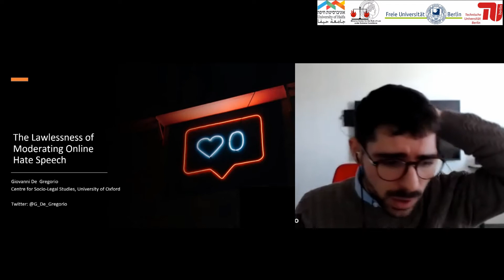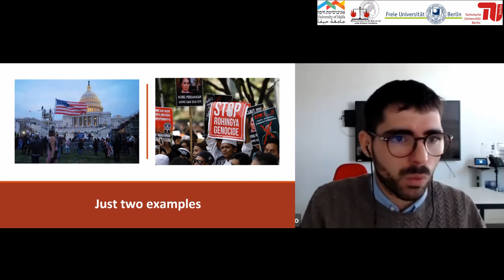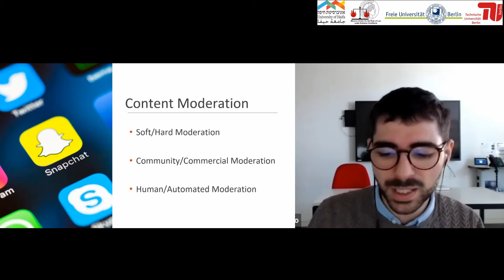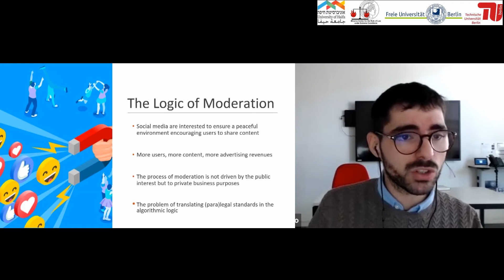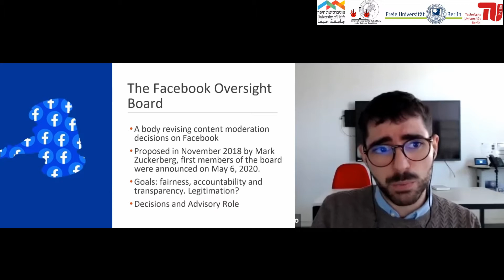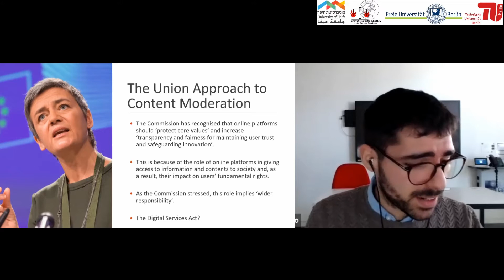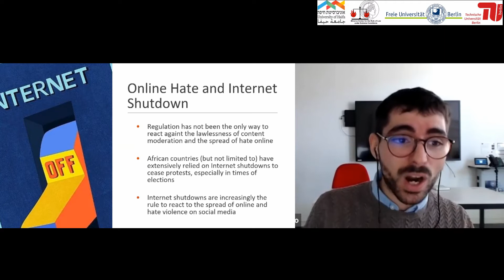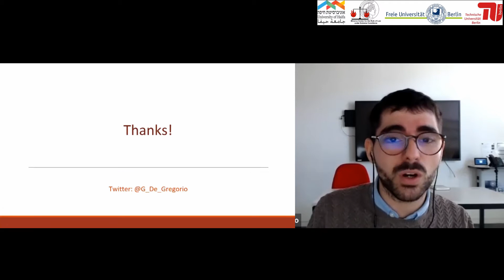Giovanni De Gregorio: The Lawlessness of Moderating Online Hate Speech.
Hate Speech – an Interdisciplinary Approach International Workshop

The Minerva Center for the Rule of Law under Extreme Conditions at the University of Haifa in collaboration with Freie Universität Berlin and Technischen Universität Berlin

Giovanni De Gregorio, Centre for Socio-legal Studies, University of Oxford, The Lawlessness of Moderating Online Hate Speech.

Chair: Karolina Placzynta, TU Berlin